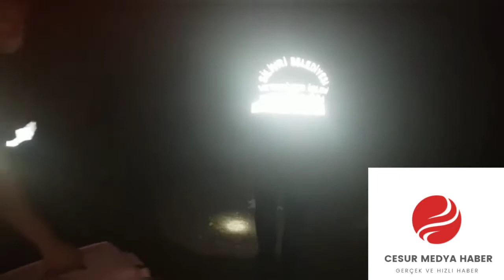Kan Donduran Vahşet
Silivri'de bir caminin bahçesinde 45 günlük yavru kedi makatına sopa sokularak ve işkenceyle öldürüldü!

Silivri Piri Mehmet Paşa Cami avlusunda dün akşam saatlerinde vatandaşlar yavru bir kedinin makatına saplanmış bir sopa ile yerde hareketsiz yattığını gördü. Durumun Hayvanları Koruma Kurtarma ve Yaşatma Derneği'ne (HAYKURDER) bildirilmesi üzerine dernek harekete geçti. Camiye ekip yollayan HAYKURDER, aldıkları ihbar ile ilgili Silivri Kaymakamlığı ve Silivri İlçe Emniyet Müdürlüğünü de eş zamanlı bilgilendirdi.

Olay yerine ulaşan dernek görevlileri yavru kedinin işkence edilerek öldürüldüğünü tespit etti. Bunun üzerine dernek yöneticileri tarafından faillerin tespiti için suç duyurusunda bulunuldu. HAYKURDER'in şikayeti üzerine Silivri Savcılığı kedinin kesin ölüm sebebinin belirlenmesi için nekropsi talimatı verdi. Polis olay yeri ve çevresindeki kameraları incelemeye alırken, kedinin cansız bedeni de nekropsi yapılmak üzere Silivri Belediyesi Küçük Hayvan Rehabilitasyon Merkezine götürüldü.

Olayın duyulmasının ardından sosyal medyada yavru kedinin işkence edilerek katledilmesine tepki yağdı.

GÖRÜNTÜLER HAYKURDER TARAFINDAN ÇEKİLEREK ULAŞTIRILMIŞTIR !